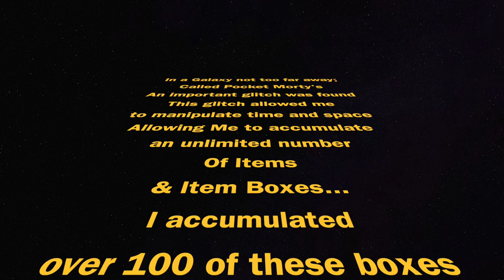Pocket Morty's Unlimited Items and Item Boxes Glitch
For those who love to play Pocket Morty's for Android or iOS
I found a glitch which is amazing!!!
In Multiplayer mode
there is a glitch which
allows you to accumulate an unlimited number of items
and an unlimited number of Grey and Green Items boxes
as long as you grab every single item on that level
I've tested it and my girl tested it on her iPhone
and it WORKS!
I posted a video featuring some of my music
to show you this glitch in action

WARNING!!! There are flashing lights and animations
so DO NOT watch this video
if you have epilepsy {and/or} are prone to seizures